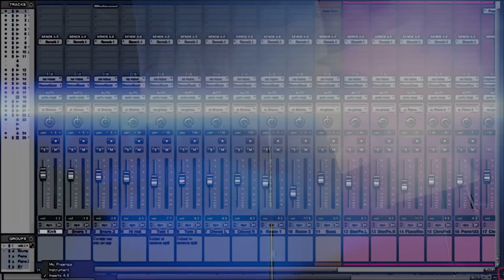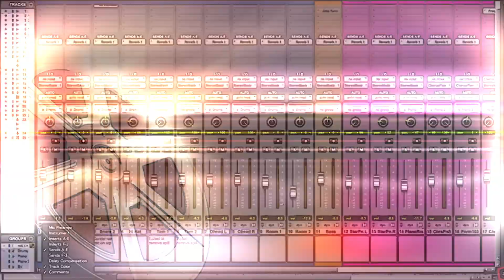LOVE DEATH & ROBOTS Volumen 3 | EXPLICACIÓN DE LOS EPISODIOS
LOVE DEATH & ROBOTS Volumen 3 | EXPLICACIO4N DE LOS EPISODIOS.

Este es el episodio 147 de su Podcast Dímelo a 24fps donde analizaremos todos los episodios de LOVE DEATH AND ROBOTS VOLUMEN 3 el mas reciente estreno de Netflix.

Netflix lovedeath+robots volumen3 analisis critica podcast cine serie streaming video youtube canal creativo informativo entretenimiento.

Puedes donar todos fondos con toda confianza ,porque nosotros cumpliremos con lo pactado de brindarles una contenido especial para todos nuestros Paterno seguidores , por favor no dejes de hacer tu contribución a este canal.

Este canal está creado para compartir y promover todo relacionado con la cinematografía mundial y a la vez entretener a la audiencia con un contenido cinematográfico capaz de no solo entretener, sino educar.